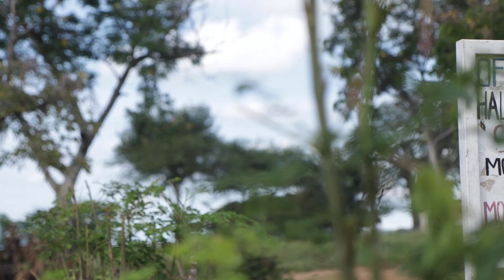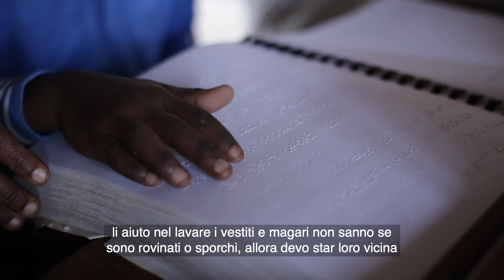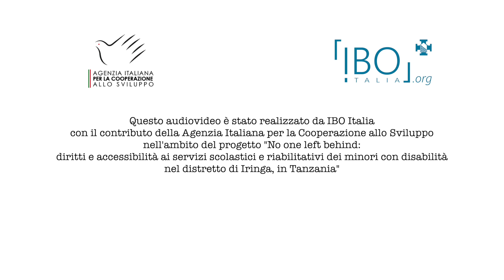L'importanza della formazione e del lavoro dei caregiver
Video intervista a Edina Ndendia per "No One Left Behind" - il progetto di cooperazione per non lasciare indietro nessuno, rimuovere ostacoli e barriere, superare discriminazioni e offrire opportunità.

Edina Ndendia è caregiver di bambini con disabilità in una scuola nel distretto di Iringa.

Per la realizzazione si ringraziano Roberto Gorreri e Stefano Cattini, per Doruntina Film.